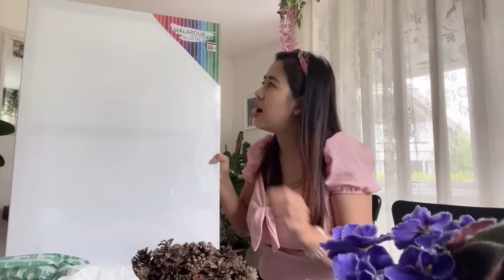612 | Bị Trẹo Quai Hàm nhưng bác sĩ không chịu giúp ngay, y tế Thuỵ Điển tốt hay dở? Anh Thư family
612 | Bị Trẹo Quai Hàm nhưng bác sĩ không chịu giúp ngay, y tế Thuỵ Điển tốt hay dở? Anh Thư family

612 | Bị Trẹo Quai Hàm nhưng bác sĩ không chịu giúp ngay, y tế Thuỵ Điển tốt hay dở? Anh Thư family

612 | Bị Trẹo Quai Hàm nhưng bác sĩ không chịu giúp ngay, y tế Thuỵ Điển tốt hay dở? Anh Thư family